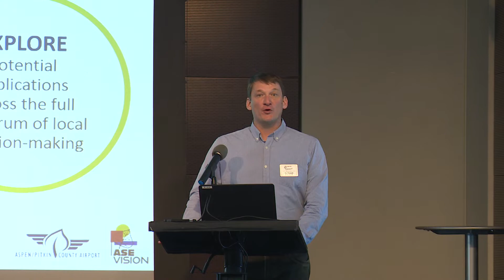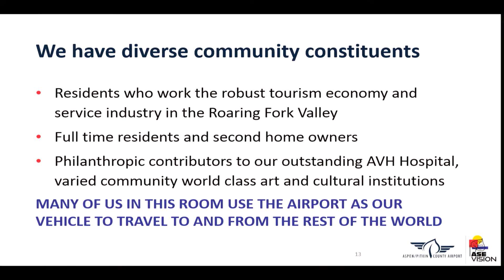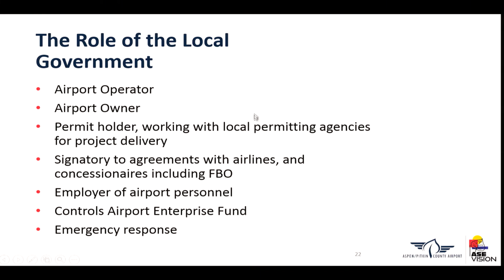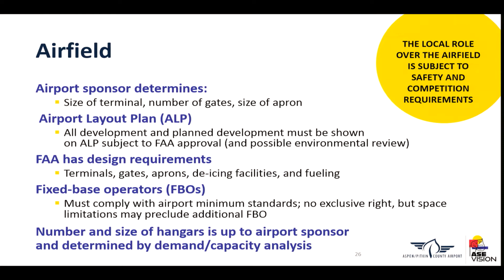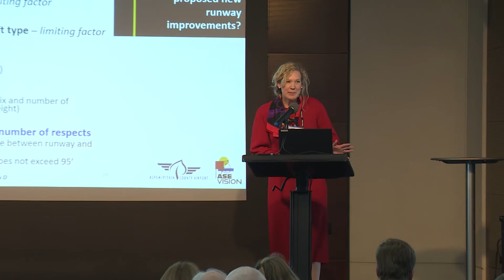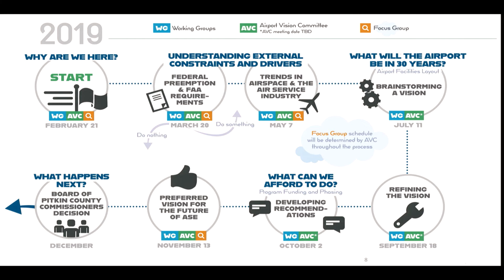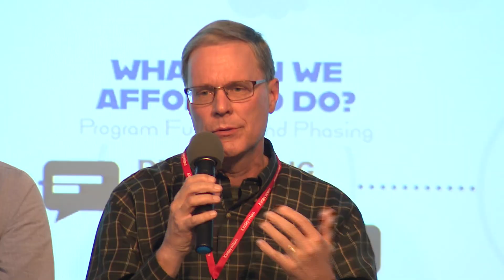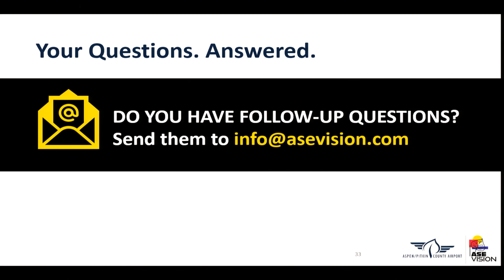ASE Vision Meeting: 2nd Meeting on March 20, 2019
This is the 2nd meeting of the ASE Vision working group and Vision Committee. The meeting was held in Aspen at the Doerr-Hosier Center at the Aspen Meadows.